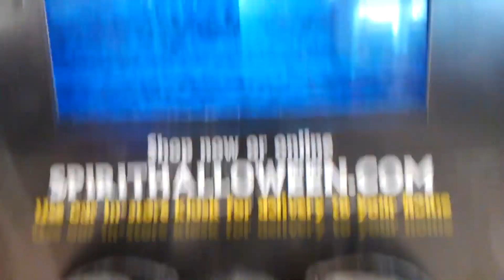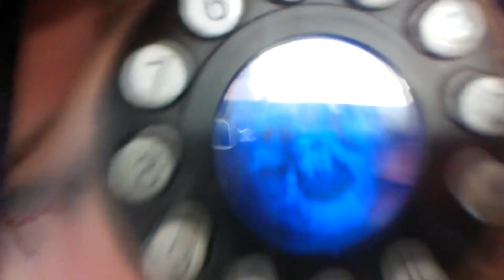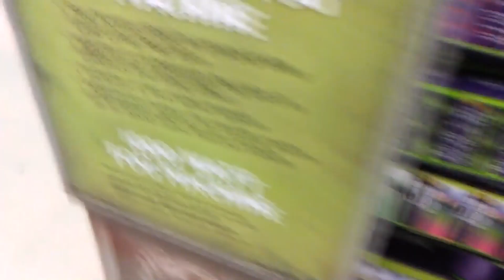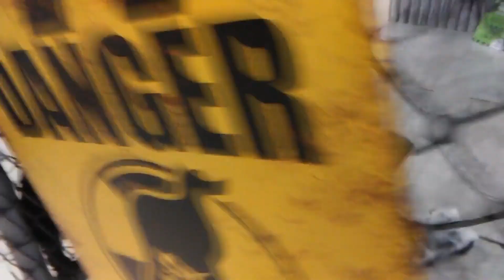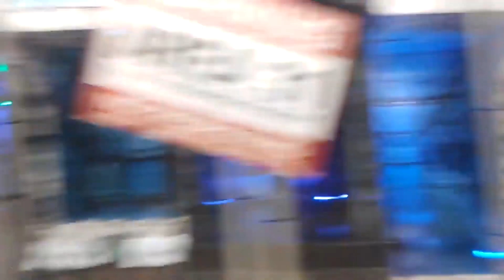SPIRIT HALLOWEEN 2017 OPENING DAY 8/12/17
Filmed on opening day! (Saturday). Ending was muted due to copyright.